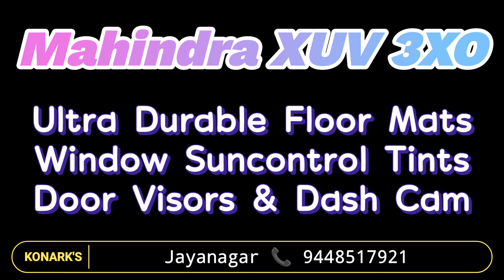Mahindra XUV 3XO upgraded with Life Long Mats, Window Tint, Dash Cam & Door Visors | KONARK'S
The All-new Mahindra XUV3XO upgraded with -
1. GFX Life Long Mats
2. Garware Suncontrol Films with 70% visibility
3. Dash cam (Purchased separately by customer, and installed by us)
4. Door Visors